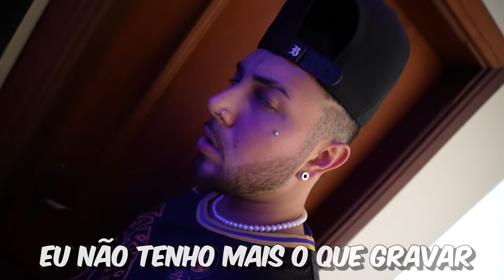MORADOR MISTÉRIO PEGOU O THIAGO REIS !! * pediu isso em troca .. *